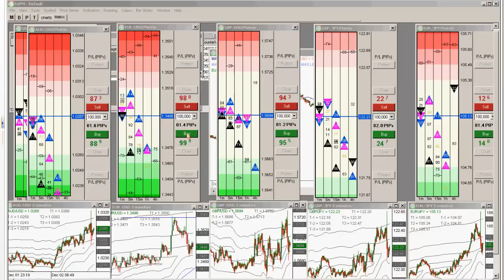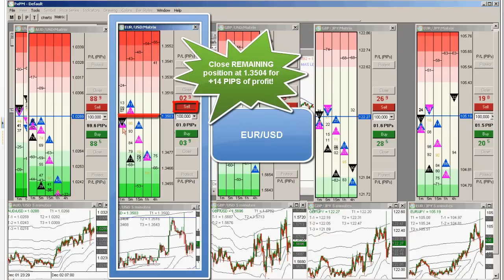2011-12-02 Forex School Scalping Strategies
- Today, Chief Trader Armando Martinez takes a practice trade during the announcement of Non-farm Payroll Numbers. Armando cautions traders that during volatile markets, it's safer to just stay out of your live account and trade through your demo because of the amount of price action taking place. During these times, the market can prove to be even more unpredictable than usual. In this trade, Armando takes an active position on the EUR/USD currency. He trades 2 fills on the currency, and waits patiently before exiting his first position with +1 PIP and his remaining positions with +14 PIPS! Learn how to consistently profit in the Forex market by identifying precise entries and exits with FXPM™ and Forex Successful Online Training School.